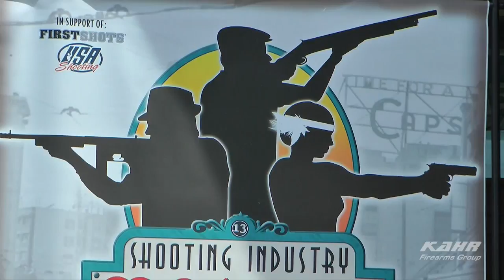Shooting Industry Masters 2015 - Kahr Firearms Group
Magnum Research Shooting Team, Joby Goerges, Jim Tertin, Brett Pikula and Jesse Tertin representing the Kahr Firearms Group; and the American Zoot Shooters, Steve Fowler “G Man,” Jason Huss “The Hustler,” and Henning Wallgren “The Undertaker” running the “Thompson Shoot-Out” side match at the Shooting Industry Masters July 24-25, 2015 at Claythorne Lodge in Columbus, Kansas.